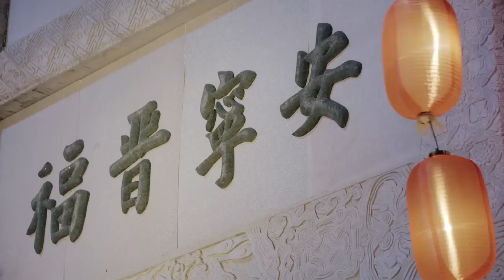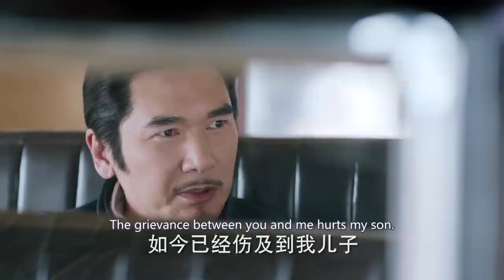【Multi-sub】EP14 Forbidden Heat | Forced to Marry My Lover's Brother❤️‍🔥 | HiDrama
Synopsis:
Gu Hai Tang is a beautiful young woman of marriageable age. In search for her father's whereabouts, she arrives in Kunyang and encounters Yue Xuan, the Lang Family's second son.

An argument between them gets them uncomfortably acquainted with each other. Gu Hai Tang finds work at the Lang Family's rouge making factory and catches the eye of Yue Ming, the family's eldest son. In order to make her his bride, the Lang Family tricks Hai Tang into a fake wedding and when she finds out that she had married Yue Ming, she becomes hateful towards Yue Xuan for deceiving her.

Promising to cure Yue Ming's face in exchange for her divorce papers, Hai Tang gains her freedom. Yue Xuan is racked with guilt over his actions and comes to realize that he loves Hai Tang. He starts to pursue her once more but their love is both passionate and painstaking.

After Yue Ming recovers, his obsession spirals into hatred. He becomes the couple's rival in business and attempts to tear them apart. At the same time, the truth behind Hai Tang's father's disappearance begins to resurface.

Episodes: 54

Genres: Historical, Business, Romance, Drama

Subtitles: English [CC]

Starring:
Deng Lun as Lang Yue Xuan
Li Yi Tong as Gu Hai Tang
Ren Yi Xuan as Xiao Yu
Hanson Ying as Lang Yue Ming